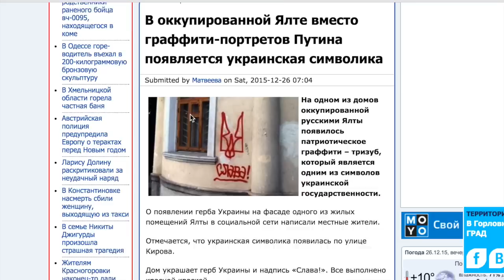Настенная победа, проверка инфы и анонсик + English Subtitles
Почему мы можем то, чего не могут они.